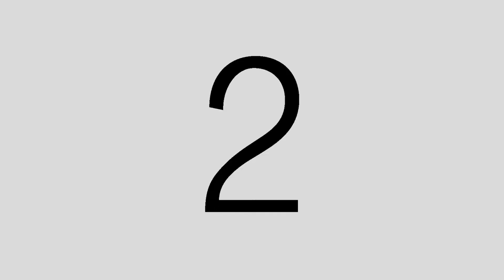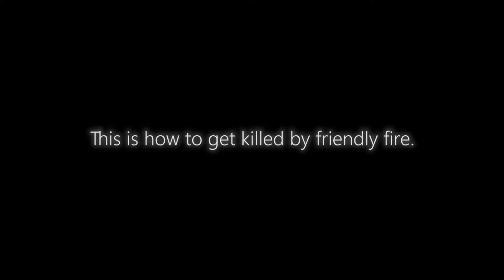#1| PUBG | Momenty, straty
V době záznamu těchto videí jsem stihl upgradovat počítač. Většina z nich byla natočená přes Nvidia ShadowPlay.

Hudba ve videu:
Local Forecast
Sneaky Adventure
Sneaky Snitch